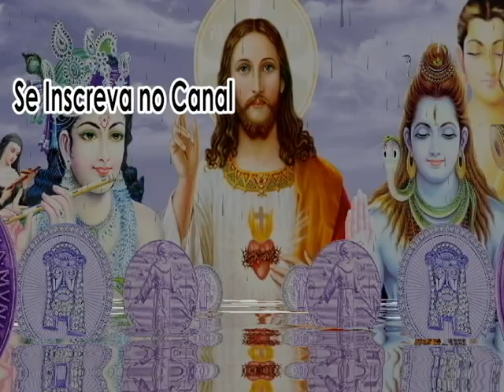Queimando Karmas Fazendo o Bem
Os seres não começam suas evoluções nos altos níveis de espiritualidade, mas sim nos níveis mais baixos, então todo mundo foi uma pessoa ruim um dia, e o que acontece é de dessas épocas passadas podemos trazer karmas, mas podemos queima-los fazendo bem.